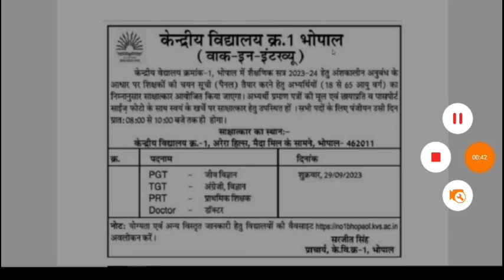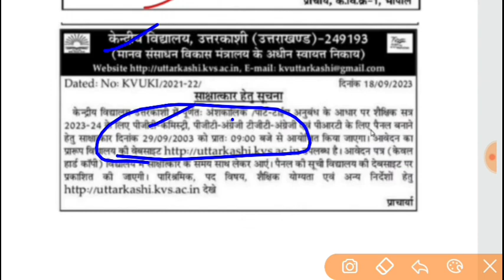KVS New Vacancy 2023|kvs Teacher VACANCY 2023|KVS PGT TGT PRT Vacancy out 2023|kvs PRT Result out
KVS PGT TGT PRT Vacancy out 2023|
kvs PRT Result out
kvs new Notifications 2023

kvs_TGT_PRT TEACHER Recruitment walk in interview out 20223
kvs Himanshi Singh YouTube channel
नई_केंद्रीय_विद्यालय_संगठन_शिक्षक_भर्ती _2023
KVS TEACHER VACANCY OUT
KVS PGT TGT PRT TEACHER VACANCY Recruitment 2023
KVS NEW Govt Teacher job
आ गई केंद्रीय विद्यालय शिक्षक भर्ती
kvs TGT PGT Teacher Recruitment 2022
नई केंद्रीय विद्यालय शिक्षक भर्ती
DSSSB NEW VACANCY RESULT CUT-OFF 2023
DSSSB New Delhi Govt Teacher VACANCY Result Cut-off Notice
DSSSB TGT Recruitment NEW memo 2023|DSSSB doe TGT 2023 vacancy order|DSSSB New Delhi Govt
DSSSB official websites